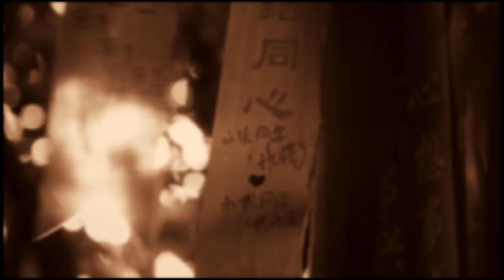TU VI SO MENH PHONG THUY 097 GS TRI DUC 2017 05 05 PART3 OF 3